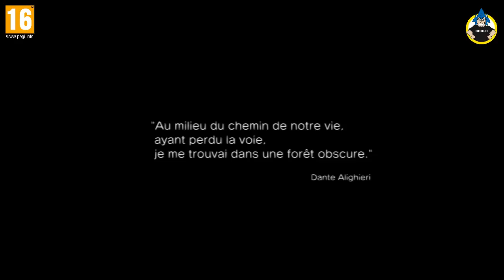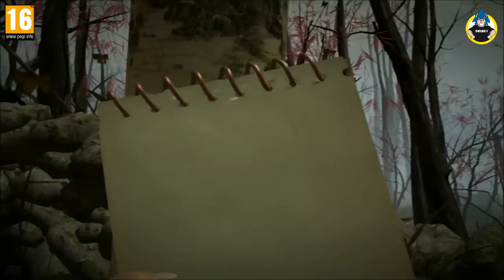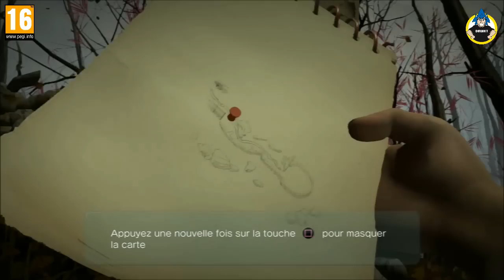[Let's Play] Datura épisode 1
J'attaque aujourd'hui un nouveau let's Play, cette fois-ci sur Datura! Alors oui, c'est un jeu dont j'ai dit du mal, et je voulais justement vous montrer pourquoi :)
Et cette fois-ci, c'est un Let's Play plus court (7 épisodes de 10/12 minutes) et commenté, car là il y à des choses à dire, beaucoup de choses ^^

Comme souvent, les épisodes sortent en avant première sur PixelSpray, ça se passe le lundi cette fois-ci :)

N'hésitez pas à me rejoindre sur Twitter : @Dnuht et sur Facebook à